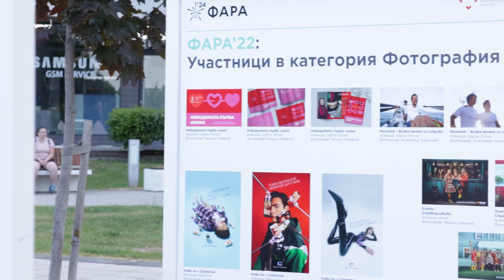РЕКЛАМАТА НА ФОКУС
Специална изложба на рекламна и продуктова фотография привлече вниманието на жителите и гостите на град Бургас от 6 юни  до 6 юли 2024. Изложбата под надслов „Рекламата на фокус“ представи работата на български фотографи - доказани професионалисти,  практикуващи както в страната, така и с многобройни международни изяви и отличия за работата си.

Изложбата се организира от Българската асоциация на комуникационните агенции (БАКА) с подкрепата на Община Бургас и се проведе в рамките на най-големия и престижен форум на комуникационната индустрия в България – ФАРА.

Със свои фотографии в специалната селекция участват Александър Станишев, Васил Германов, Георги Андинов, Даниел Леков, Даниела Йорданова, Димитър Караниколов, Диляна Флорентин, Златимир Араклиев, Ивайло Петров, Любомир Игнатов, Любомир Сергеев, Михаил Новаков, Николай Абаджиев, Радина Ганчева, Тихомир Рачев.

Видео кредит: Виктория Данева / Sergeev Studio